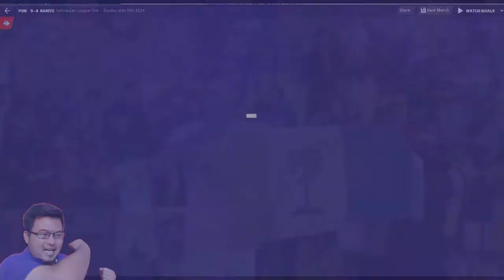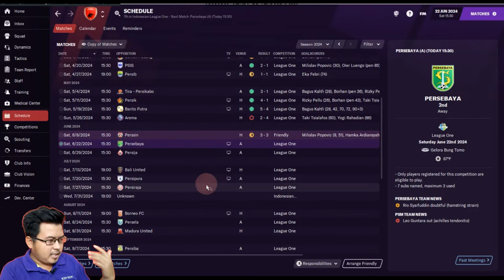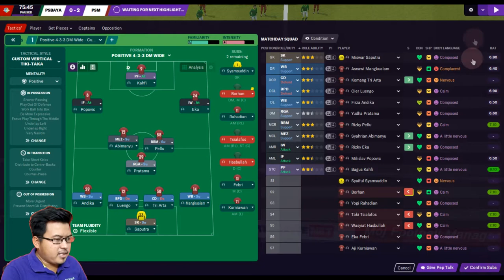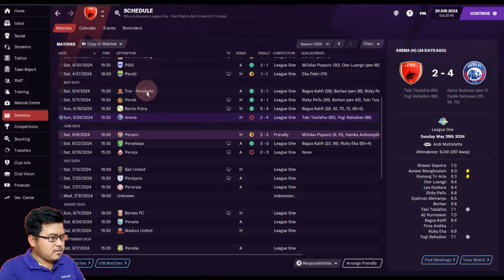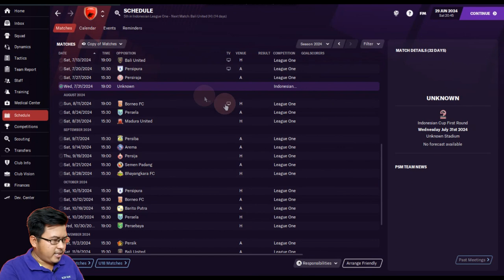Jepun kalah dengan Indonesia?| PART 4 | PSM MAKASSAR | DARI ZERO JADI HERO | Football Manager 2021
DARI ZERO JADI HERO : PSM Makassar  |Part 4|

Tidak dinafikan lagi saingan di Liga Indonesia lebih mencabar berbanding Liga Malaysia..agak sukar untuk mengekalkan rentak setiap minggu..tapi kita akan buat yang terbaik untuk musim ini..kita akan share 2 perlawanan liga untuk video kali ini..hope kita dapat mengutip mata yang positif dalam 2 perlawanan ini.. Ewako !! PSM Makassar !!

GenjiManager?